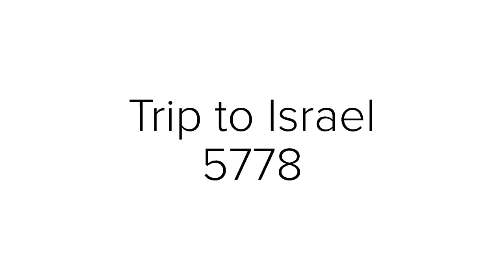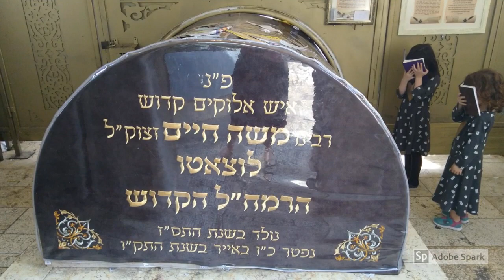Shabtai Trip to Israel